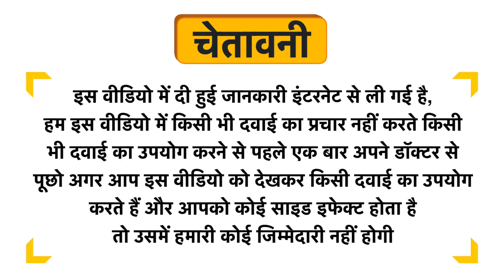Vedamagik iLiver Syrup Uses in Hindi | Side Effects | Dose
Vedamagik iLiver Syrup Uses in Hindi | Benefits | Side Effects | Dose